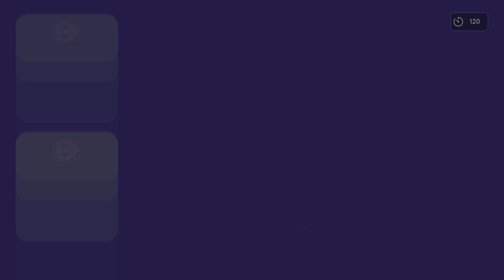eFootball 2023- Schmeichel with 9 saves